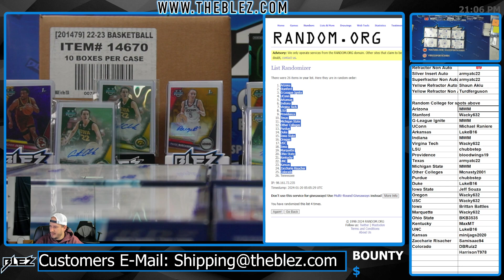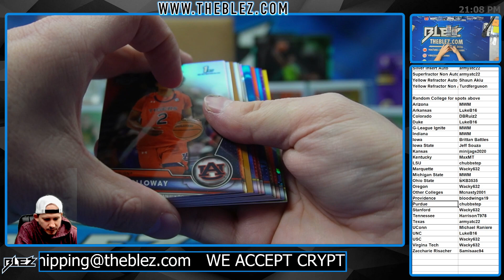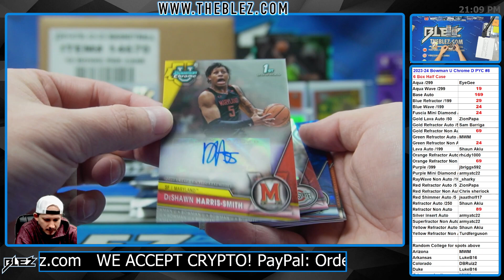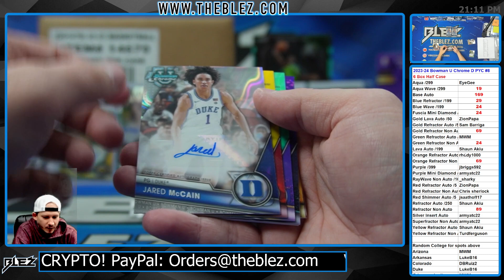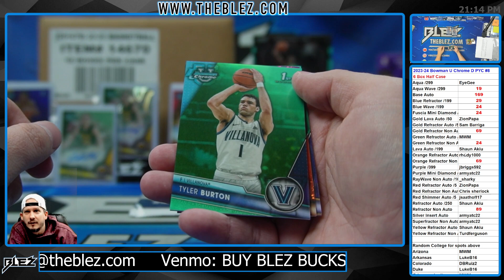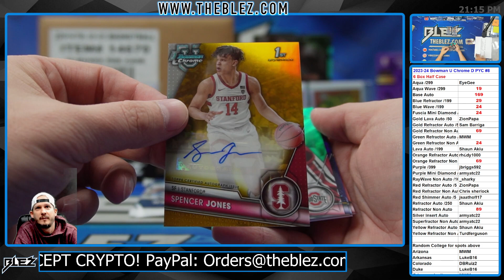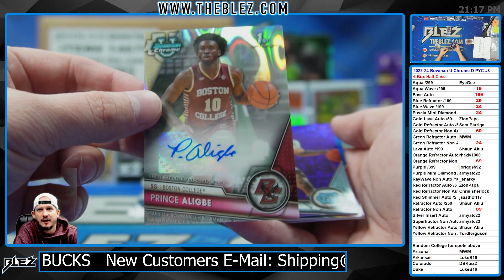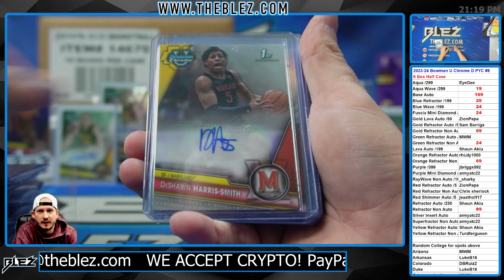2023-2024 Bowman Chrome University Delight 6 Box BREAK #8 Pick Your Color